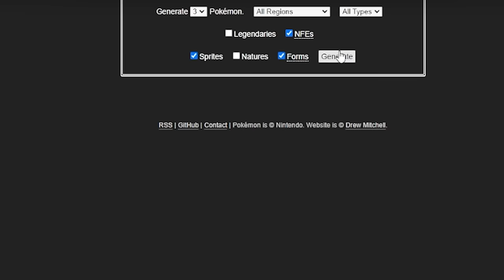LLEGARON LAS TRAICIONES... 😱🥊 || Pokémon Radical Red Versuslocke #10